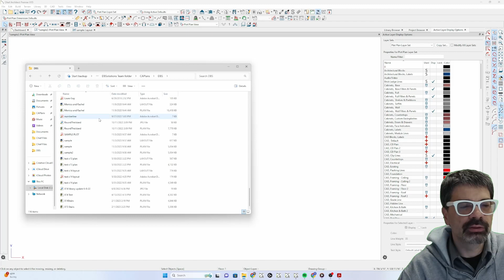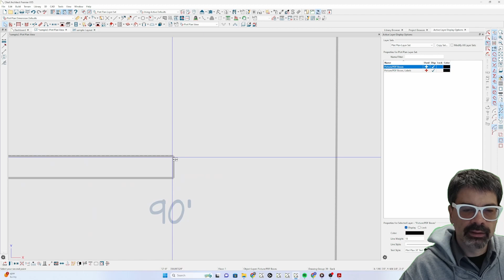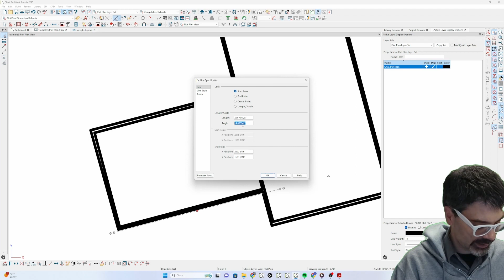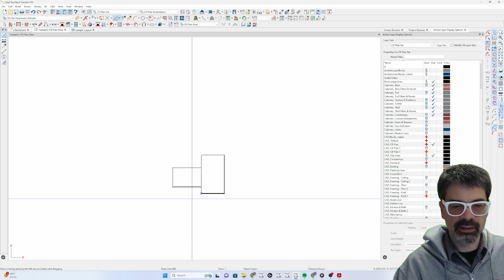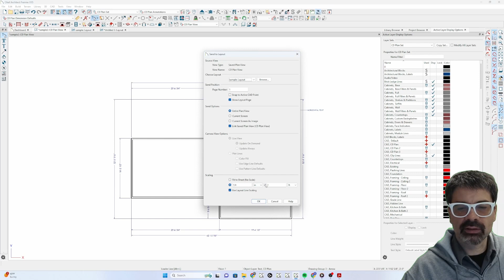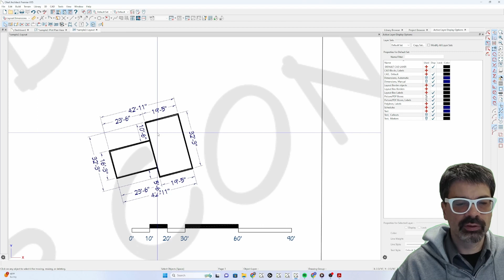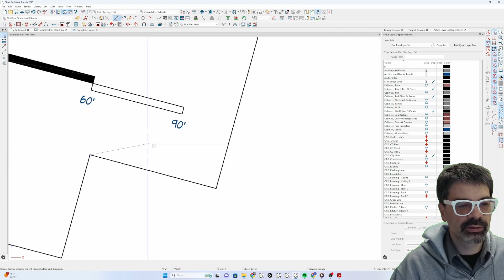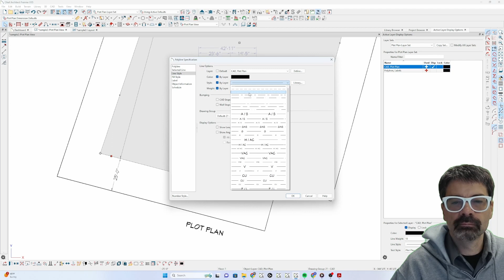Rotate plot plan & layout boxes | Chief Architect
Here's how I would suggest rotating & scaling plot plans and the subsequent layout boxes to arrange everything on your planset properly.

Do you find these videos helpful? Would you consider supporting this information for the price of a cup of coffee?

SAVE TIME
Save yourself many hours and headache of planning out the defaults and layers you need to draw a HANDSOME set of plans! Purchase my X11 (also works in X12) template